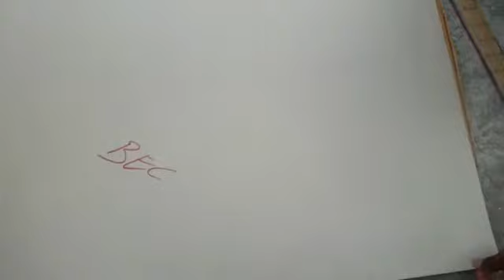How to make clean smooth carrom board at home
How to make clean smooth carrom board at home വൃത്തിയുള്ള മിനുസമാർന്ന ക്യാരം ബോർഡ് എങ്ങനെ വീട്ടിൽ ഉണ്ടാക്കാം